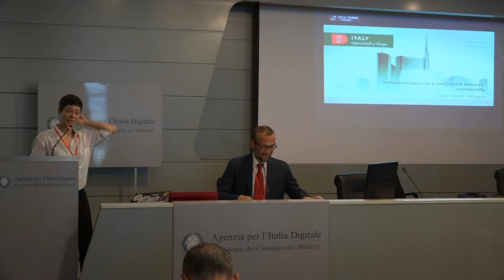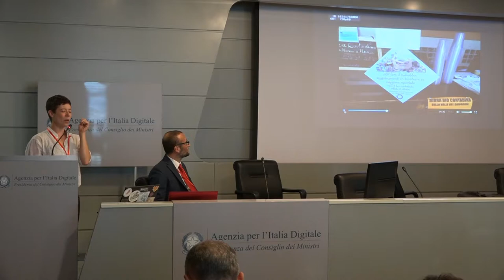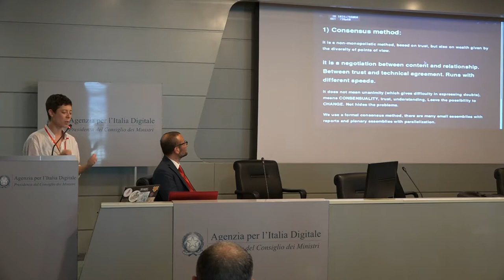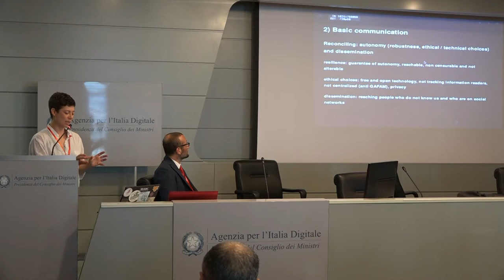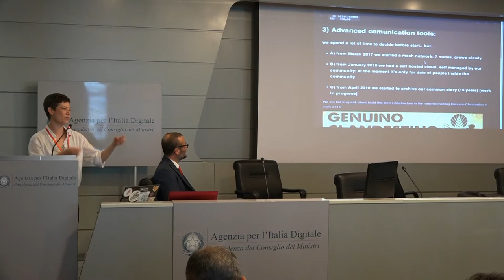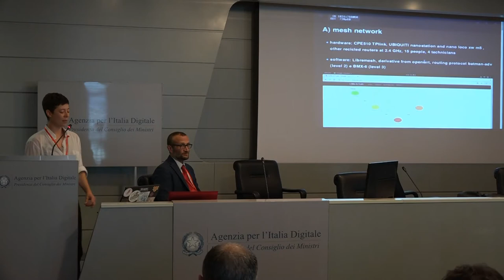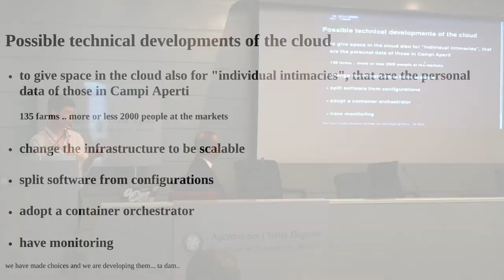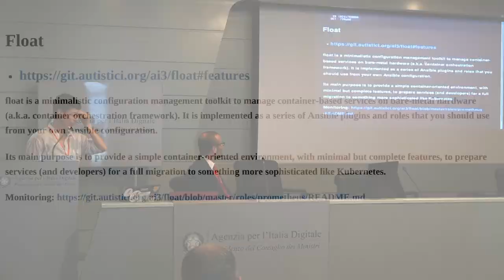[OID19] Infrastructures in a horizontal farmers community - Cristina Carnevali (Campi Aperti)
The talk is about Infrastructures in a horizontal farmers community.

We will analyze the approach of a farming community near Bologna: Campi Aperti.

Speaking about: human organization, connectivity, managing of cloud,
resources and incidents handler, maintaining and growing in a
non-gerarchical organization. Technologies involved: consensus, mesh
network, containers.